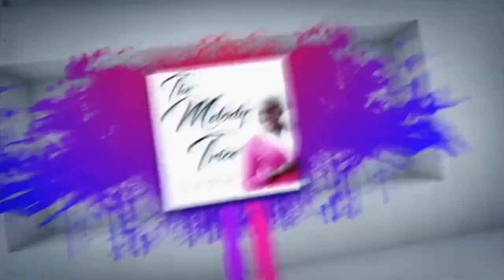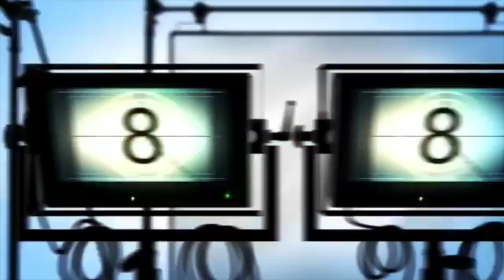How change your life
Life really is unlimited watch as our special Jon Paul tells you how to become a producer, and not be limited as a actor! He shares his tips and give insight how to create on a budget.

Special guest MonaLisa Okojie CEO of Nehita Jewelry, she is native of Nigeria.

Stay connect to our guest:
Monalisa Okojie
About: Nehita jewelry is a design and manufacturing company based in Los Angeles, California. It is known for its exceptional quality and exclusivity. Designer and Founder Monalisa Okojie holds a creative.

Jon Paul Burkhart
Jon Paul Burkhart, Actor: Sick for Toys. Jon Paul Burkhart is an actor and producer, known for Sick for Toys

Follow your host Melody Trice on all her social media.